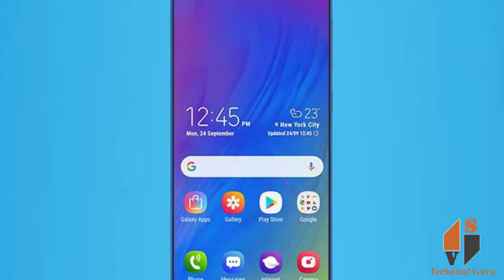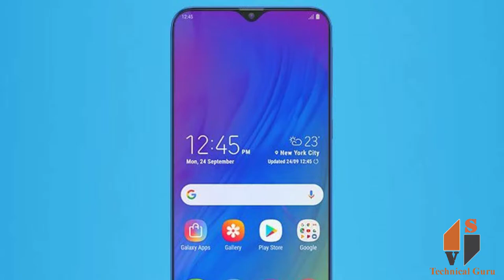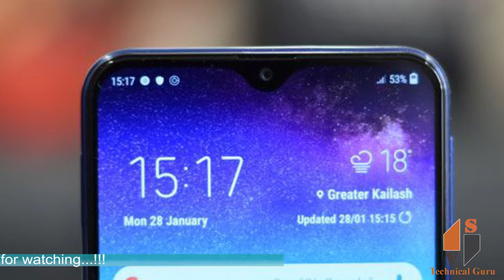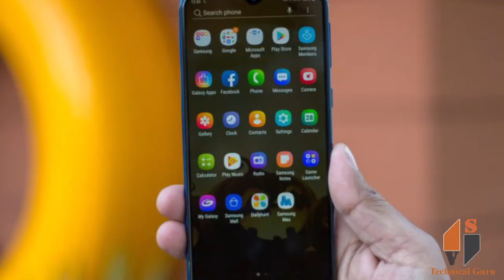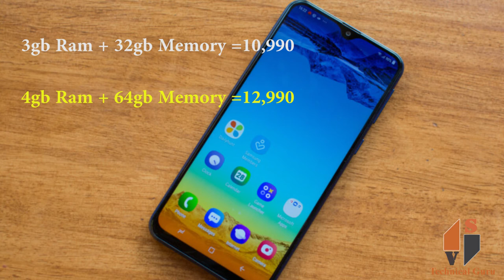Samsung M20 features, specification and price (Tamil)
Samsung M 20 features, specification and price (Tamil)